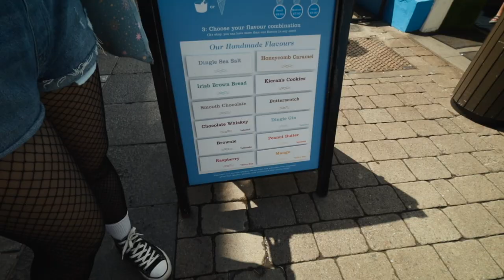LIVING IN IRELAND VLOG | BEAUTIFUL GALWAY CITY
Galway is the brightest and most intriguing Irish town of the West of ireland . It marks the halfway point on the Wild Atlantic Way and is the only city on the entire 2500km route. The city is wild and bohemian, and at the same time full of culture, artistry, exceptional food and music. As well as being a popular seaside destination with long sandy beaches,

Galway is also a thriving and cosmopolitan city centre. It is always a joy to explore with its wonderful cobbled streets, colourful shop facades, and its offbeat café/bar culture. Galway is also well known for its proliferation of festivals and civic events, with huge crowds gathering for the much-celebrated Galway International Arts Festival, the craic of the Galway Races, the spectacular Macnas Halloween Parade and numerous other events throughout the year. Ireland’s great traditions of hospitality have their place in the city too, with turf fires and traditional music featuring in many of the city’s pubs.

We hope you enjoy watching this one as much as we did making it!
Cheers! 🍺